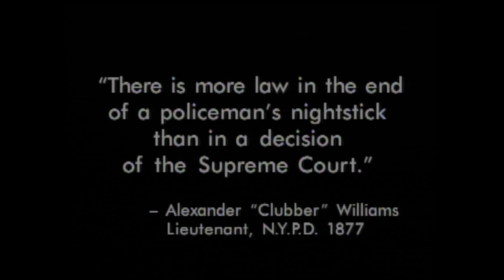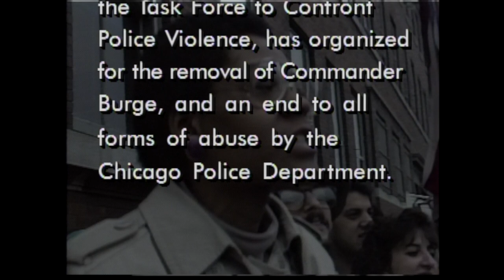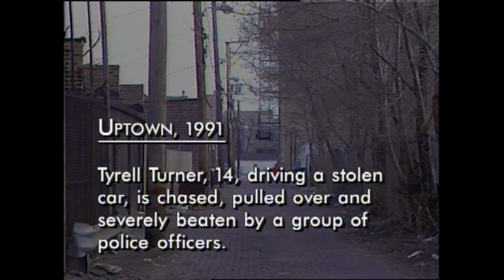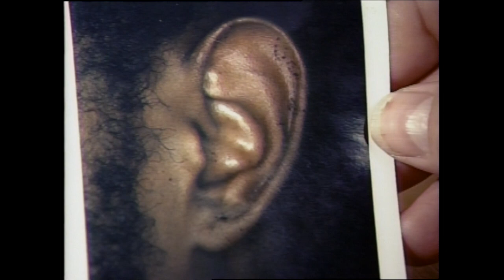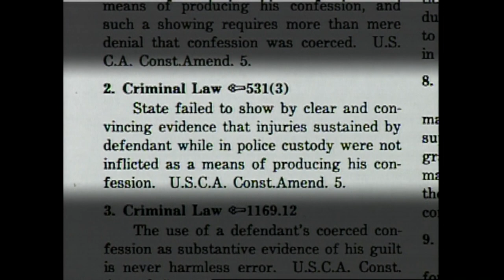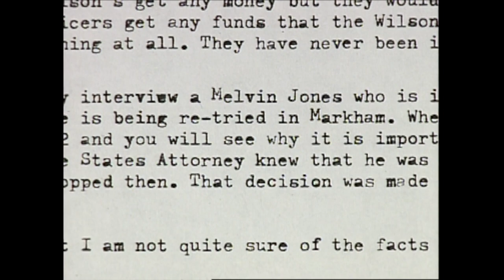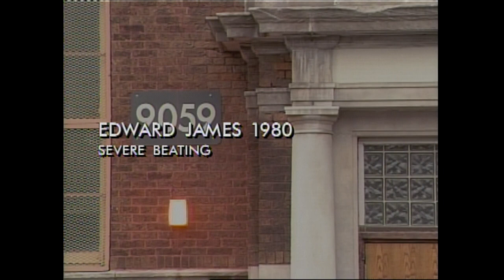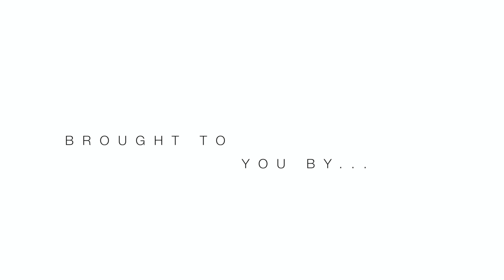Hard Cover Ep. 629|| End of The Nightstick Part One: 2017 Christmas Special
Police brutality has always been a hot topic in Chicago, but no more than in the 1990s when CTVN filmmakers followed the prosecution of CPD commander Jon Burge. Labelled as "Only the tip of the iceberg" for police brutality hearings in Chicago, this documentary stands a test of time, as this issue stays relevant to this day.

*This film was NOT produced by youth*